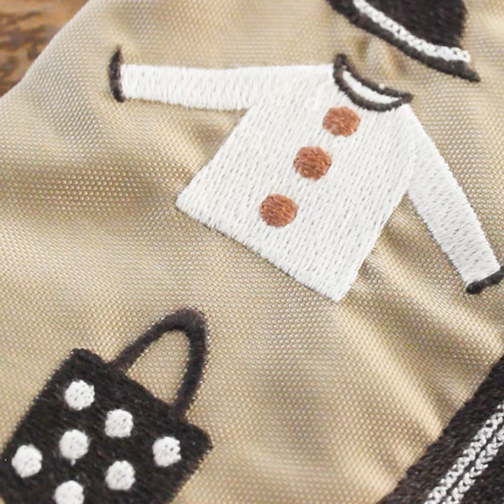刺繍ポーチコレクション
Atsuko Matano 刺繍シリーズ
ポーチたちの紹介動画です。